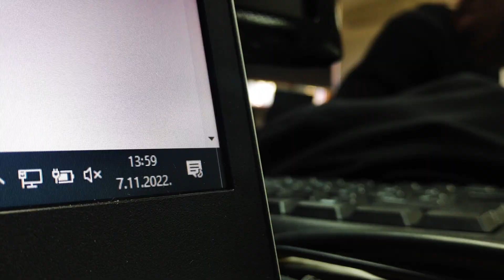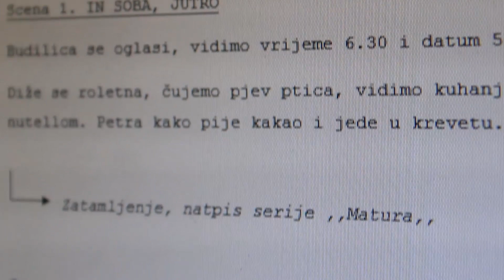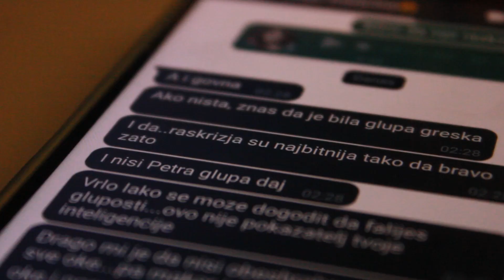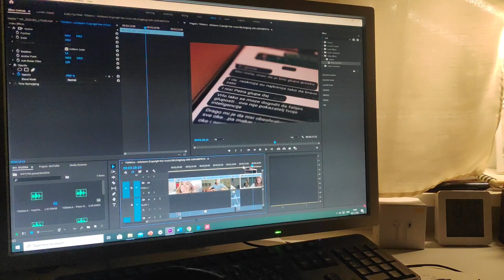Finale - Petra Samoščanec 4.d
Vježba iz predmeta Televizija: pilot epizoda televizijske serije